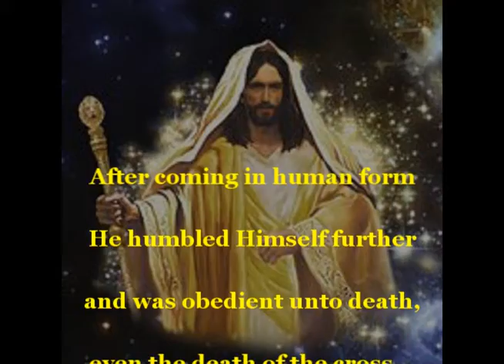Simple Man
Mama told me when I was young
Said sit beside me, my only son
Listen closely to what I say
And if you do this, it'll help you someday
Take your time, don't live too fast
Troubles will come and they will pass
Don't you worry
There is Someone up above
Be a simple kind of man
Be something you love and understand
Follow your heart and nothing else
You'll find a woman and you'll find love
Do this for me son... you can.
All that I want from you my son
Is to be a simple kind of man
you can